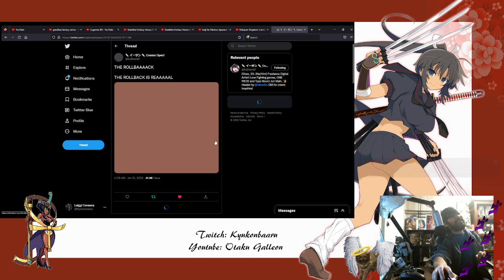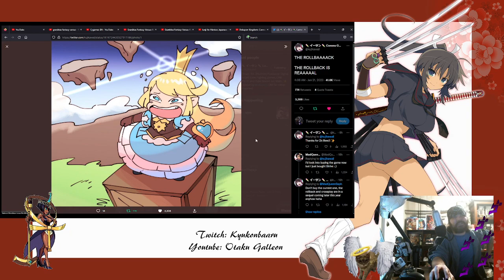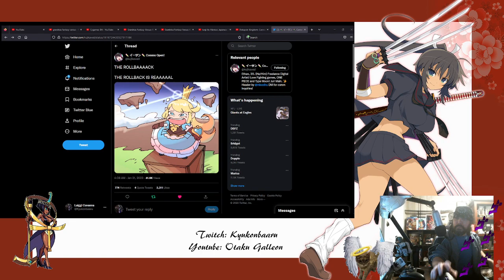Reacting to - Granblue Fantasy Versus: Rising